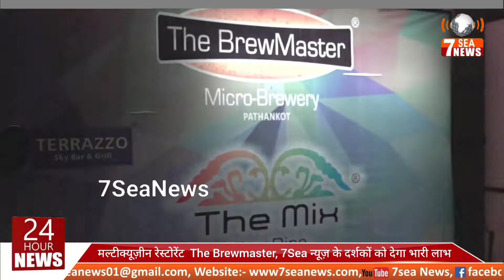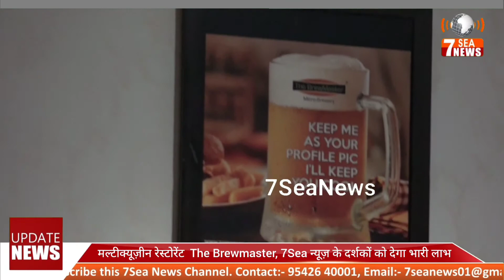मल्टीक्यूज़ीन रेस्टोरेंट The Brewmaster, 7Sea न्यूज़ के दर्शकों को देगा भारी लाभ